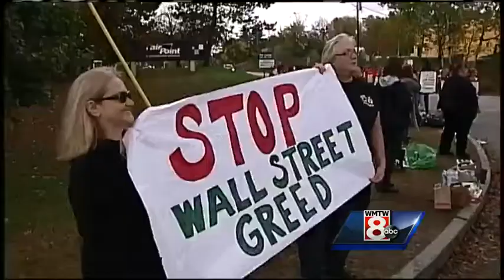Striking FairPoint workers begin picketing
Union members began picketing at 7 a.m. Friday. WMTW News 8's Paul Merrill reports.